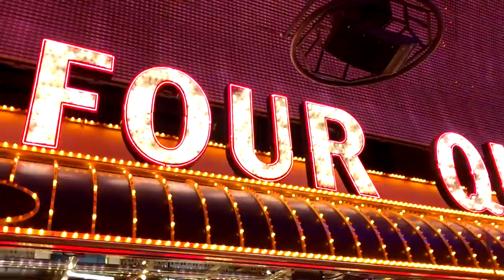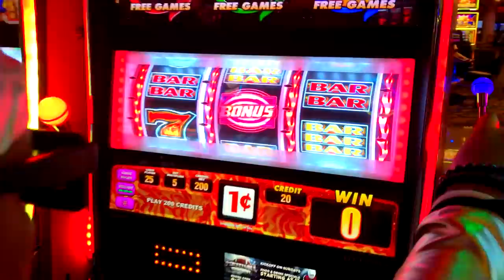CUMBIA EN LAS VEGAS VIDEO OFICIAL - KINGS DEL WEPA